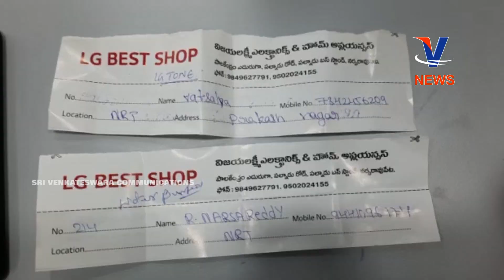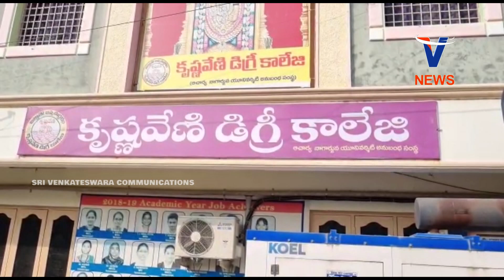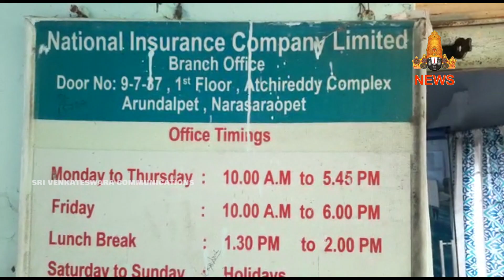02 DECEMBER 2021 | V CHANNEL NARASARAOPET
WATCH :  02 DECEMBER 2021 | V CHANNEL NARASARAOPET